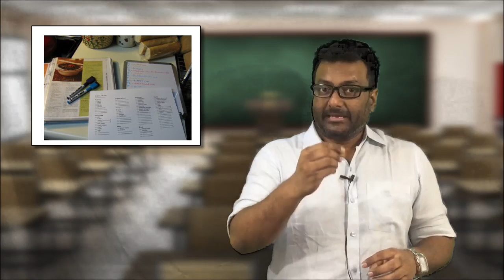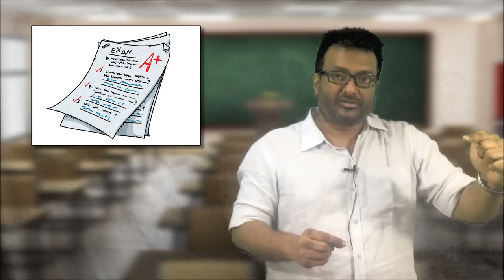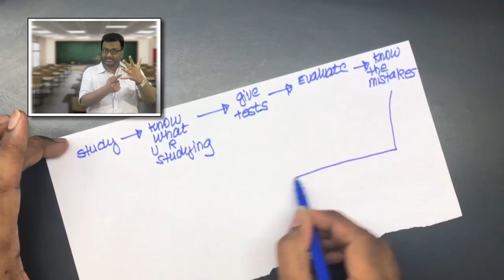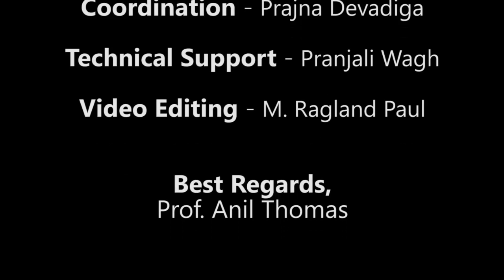Daily Study Guide for NEET & JEE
In this video, you will learn what needs to be done on a day-to-day basis for you to crack NEET / JEE

Online Courses are available for JEE and NEET. Join Merit Store Today!